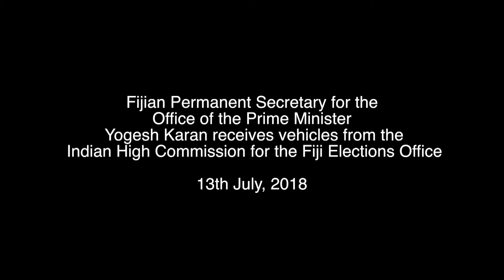Fijian Permanent Secretary receives vehicles from the Indian High Commission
Fijian Permanent Secretary for the Office of the Prime Minister
 Yogesh Karan received vehicles from the
 Indian High Commission for the Fiji Elections Office